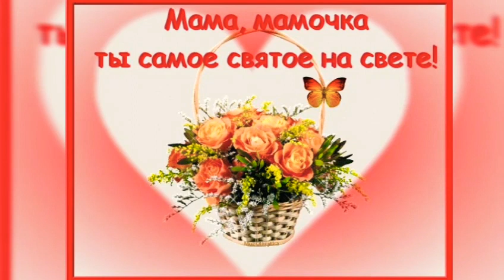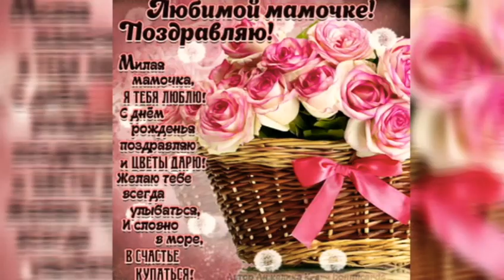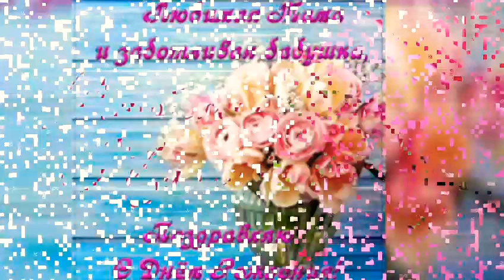💚❤💚Мамочка Любимая Поздравляю Тебя с Днём Рождения💚❤💚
Моя родная, дорогая мамочка, поздравляю тебя с днем рождения! Желаю крепкого здоровья, любви, достатка, удачи и радости! Долгих лет счастливой жизни, всех жизненных благ. Оставайся всегда молодой и красивой, и пусть сбываются все твои мечты!

 Я хочу тебя поздравить,
Мама милая моя!
Я люблю тебя, родная,
С днем рождения тебя!
И хочу сказать спасибо:
Мама, ты мне жизнь дала,
И прости за все что было,
Что расстроила тебя.
Я хочу, чтоб ты, мамуля,
Была вечно молода,
Чтобы счастьем и любовью
У тебя цвели глаза,
Чтобы горе и печали
Обходили стороной,
Чтоб всегда ты улыбалась,
Украшая мир собой!